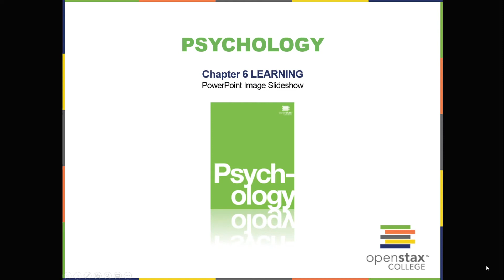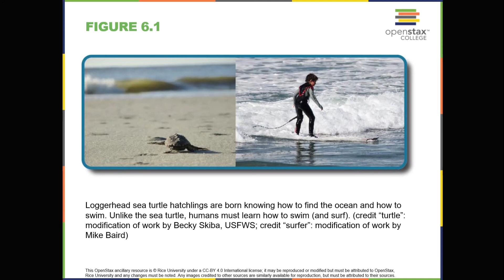OpenStax Psychology Ch. 6 Learning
OpenStax Psychology Ch. 6 Learning Introduction